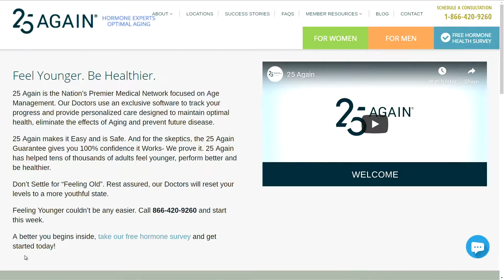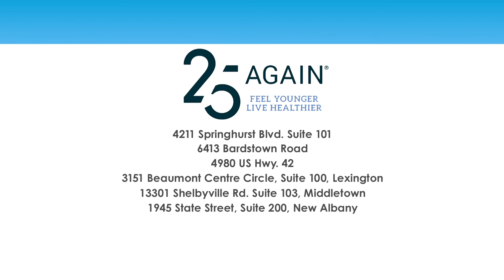Why should women talk about hormone health?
Watch this new video to learn how the programs at 25 Again take a proactive approach to healthcare.

This shows segment 3 of our appearance on Wave 3 Listens Live on Monday, July 22, 2019.

You can look, feel and become healthier as you age! This simple process is made possible by helping your body achieve optimal levels of hormones and nutrients as monitored by our exclusive “25 Again” program.